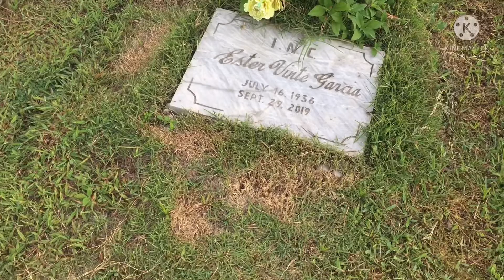Dalaw kay Mommy ( part 1 )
Happy bday Mama